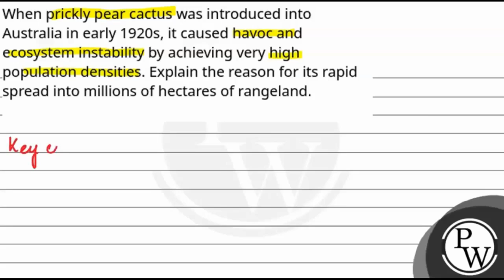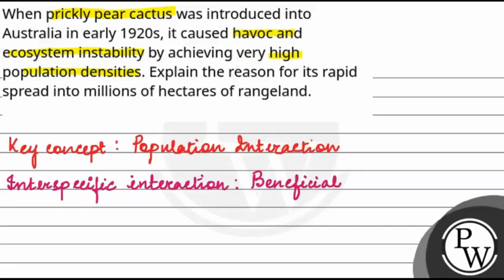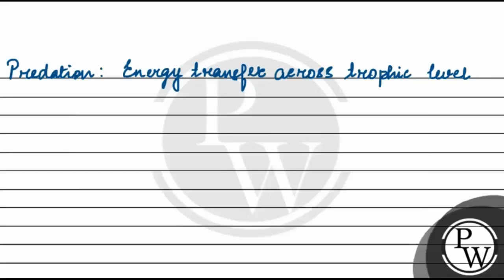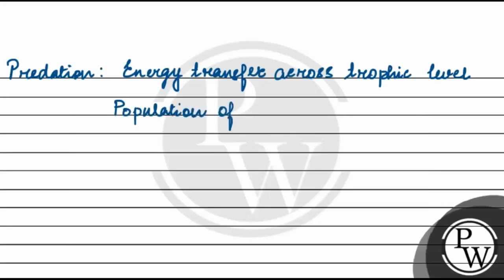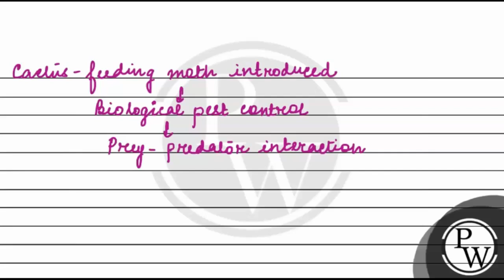{"english":"When prickly pear cactus was introduced into Australia in early 1920s, it caused hav....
{"english":"When prickly pear cactus was introduced into Australia in early 1920s, it caused havoc and ecosystem instability by achieving very high population densities. Explain the reason for its rapid spread into millions of hectares of rangeland.